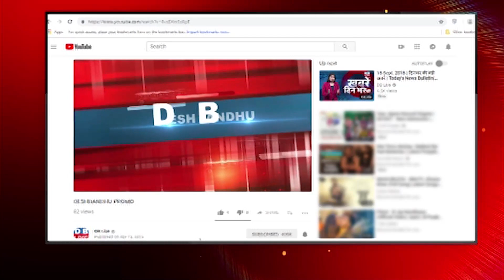breaking news | india news, latest news hindi, taza khabar, trending news, murmu, 21 july